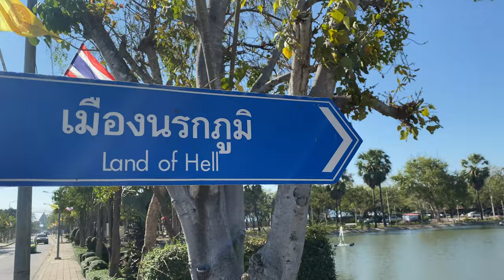IS SUPHAN BURI 🇹🇭 WORTH VISITING?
When we first heard the name Suphan Buri from someone neither of us had ever heard of this province before.  Located in central Thailand it is no more than a 3 hour drive away from Bangkok.  So of course after discovering that we knew we had to rent a car, not our bikes, and make our way there.  In fact, Suphan Buri is relatively close to other popular places in Thailand like Ratchaburi and Ayutthaya: both of which we have visited before so go check out those videos 🤪 But besides being close to Bangkok and other popular provinces IS SUPHAN BURI 🇹🇭 WORTH VISITING?  Find out in this vlog!

Your support means the world to us as we love sharing our happiness and experiences with you all!

🍕 We get hungry making all this content so feel free to help fill our bellies haha

Honestly, we can’t say it enough…THANK YOU THANK YOU THANK YOU!  We understand support comes in many forms and no matter if it’s a view, a share, a simple comment, or a financial gift we are more than thankful.  We know how blessed we are to have this opportunity so nothing goes unappreciated.  Thank you!

Link on our About Us page